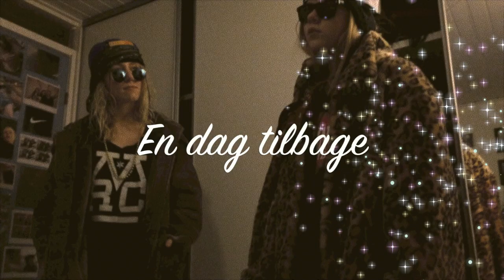en dag tilbage